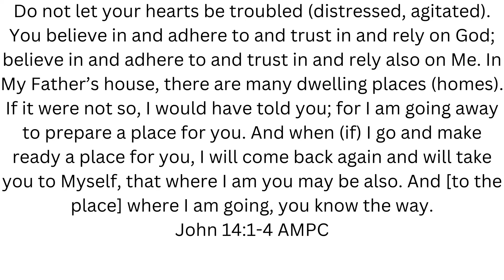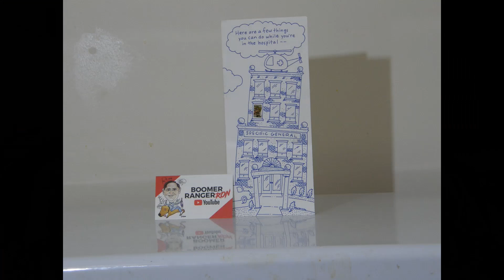In Memory of Greg Hamacher October 16, 1957 to December 5, 2022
This week I say goodbye to my friend, my hunting buddy, and my YouTube and Rumble partner. I miss you so much, my friend.